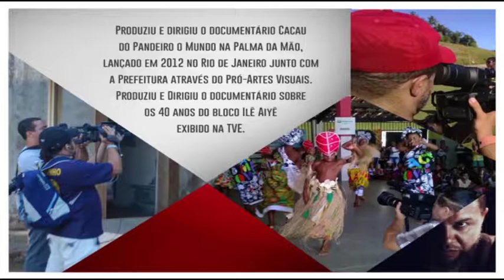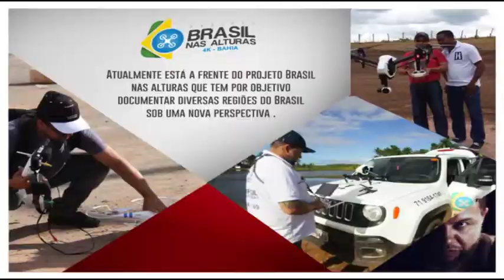APRESENTAÇAO MARCIO SANTOS BRASIL NAS ALTURAS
PROFISSIONAL EXPERIENTE HA 29 ANOS ATUANDO NO MERCADO AUDIOVISUAL.
Locação de Equipamentos
Estudio Proprio
Drone Inspire
Camera Sony A7Sii
Nebula 4200
Follow Focus Remote Aputure